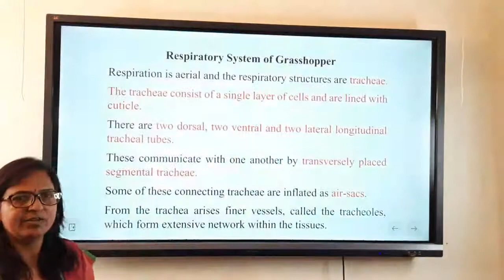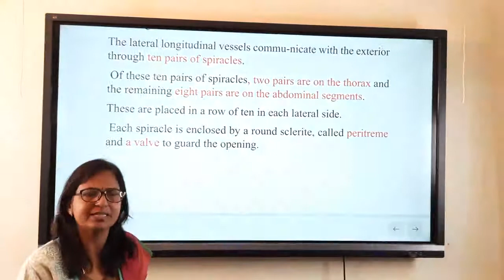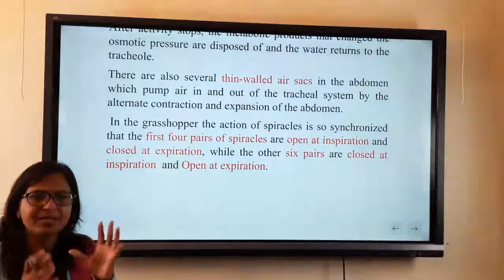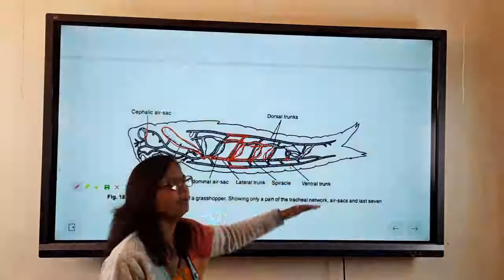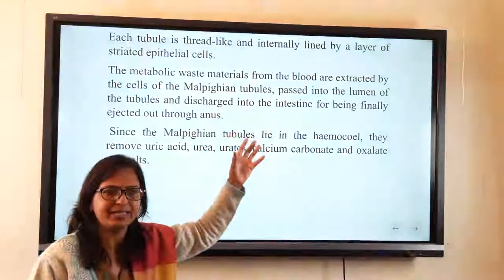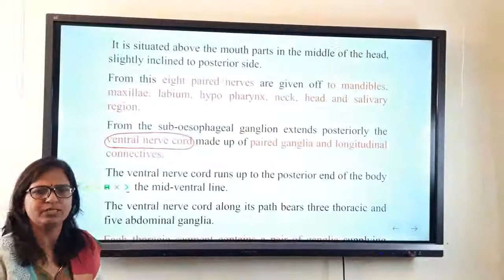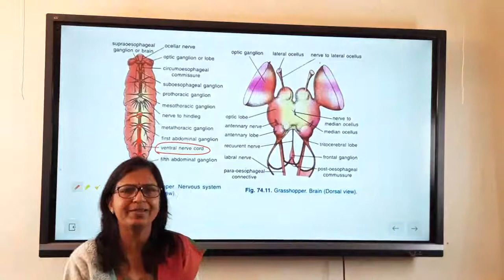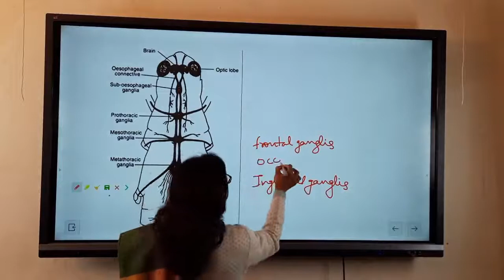Respiratory,excretory and nervous system of grasshopper for B.Sc.part 2